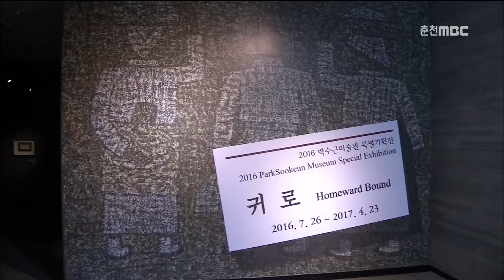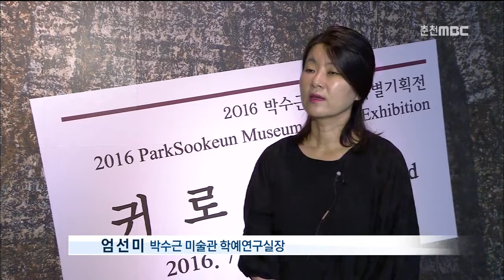춘천MBC뉴스 (R)박수근 귀로 51년 만에 귀향